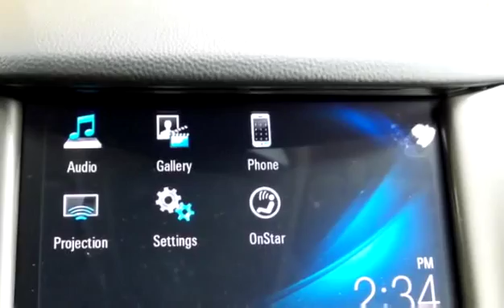New 2017 Chevrolet Cruze LT for sale in Penticton, BC